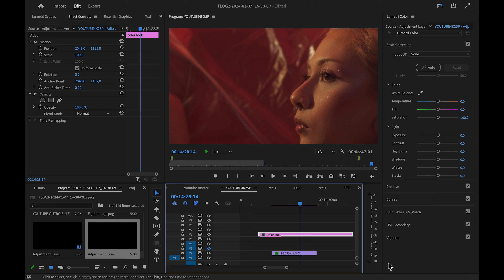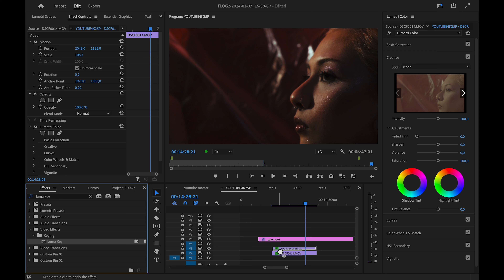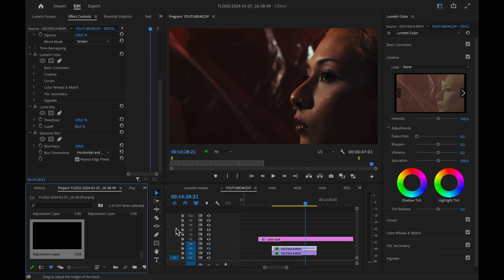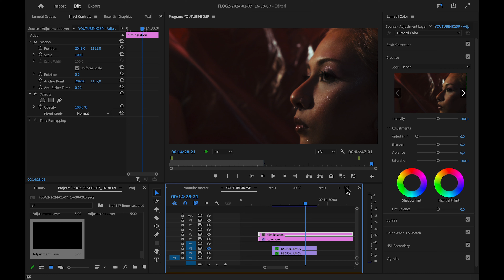Premier ile "Dreamy Film Look" Nasıl Yapılır? - Necati ÖZ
Herkese Merhabalar,

Bu haftaki içeriğimizde Adana Showroom'dan Necati bizler için yine oldukça faydalı bir içerik üretmiş. Özellikle  videographerların son dönemlerde oldukça popüler olan "Dreamy Film Look" tonunu Adobe Premier üzerinden nasıl yapıldığını anlatıyor.

Ürün Linki:
BW Soft Focus Filtreler